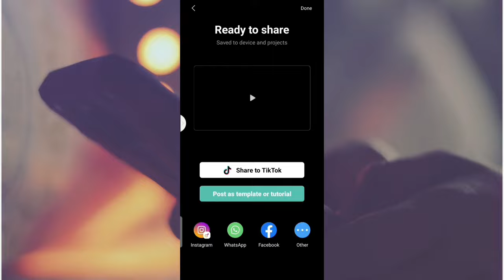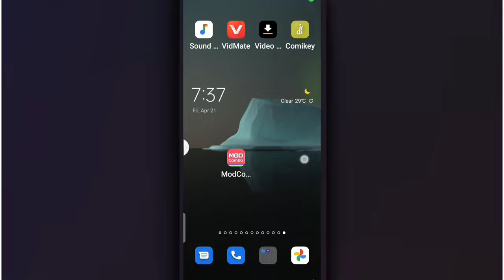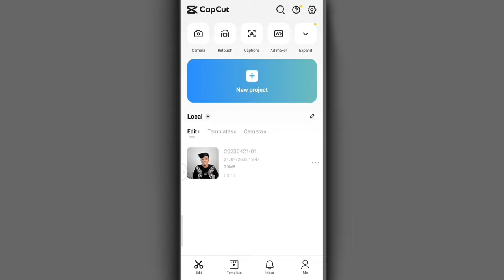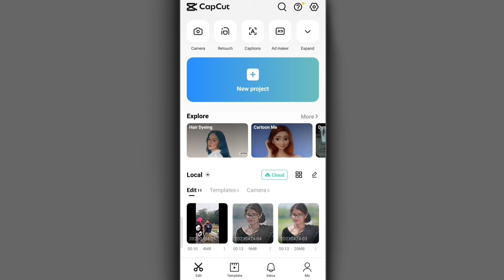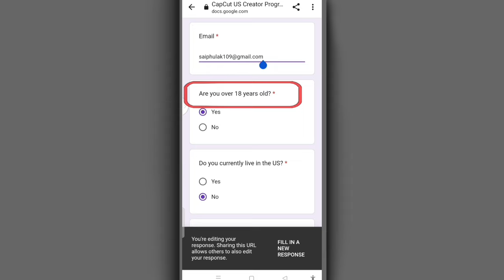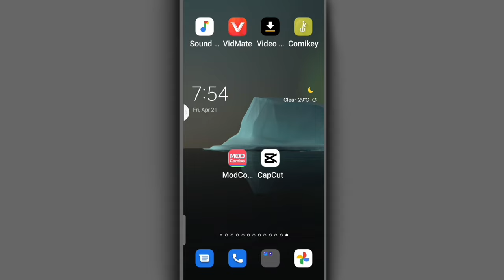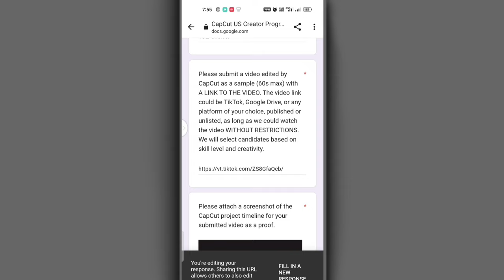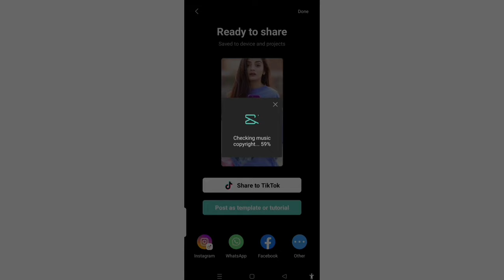How to post your template on capcut upload template video to tiktok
how to editing template video on Tik Tok tutorial Bangla template video creator
how to find template video
How to find capcut templates for Tiktok videos Capcut Tutorial
how to find template option in Bangladesh
how to uploading template video Bangladesh
How to become an official template creator on capcut Tutorials for beginners
How to Apply CapCut Creator program
how to apply template Creator program
kivabe korbo template video upload
kibhabe banabo template video
kivabe upload korbo template video Tik Tok